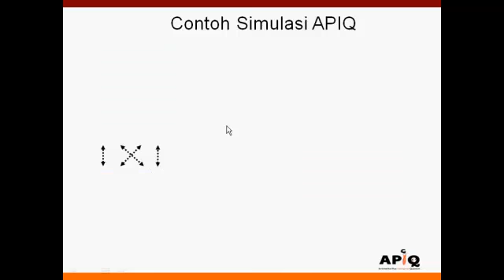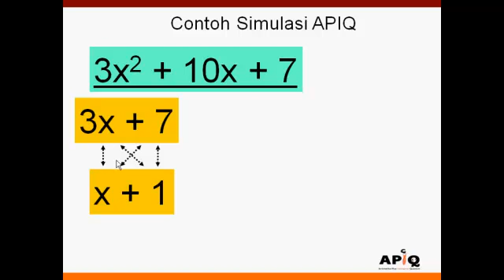A27 Faktorisasi Lanjut APIQ 2